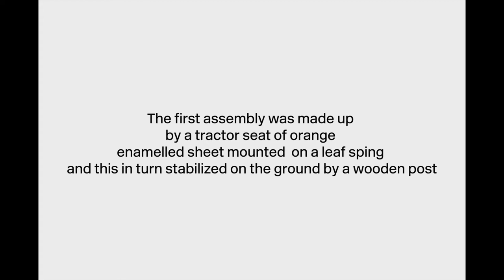Zanotta | Hocker Mezzadro | smow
Alles rund um die Entstehungsgeschichte des Hockers Mezzadro von Zanotta zeigt der Videoclip, der uns auf einen Designausflug in die Kreation des Möbelstücks mitnimmt. Den Hocker gibt es bei smow